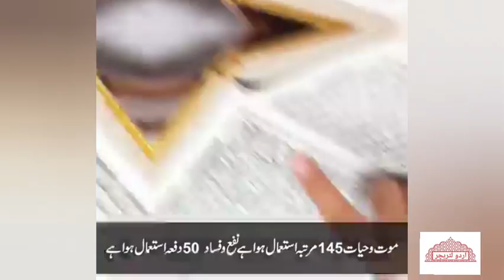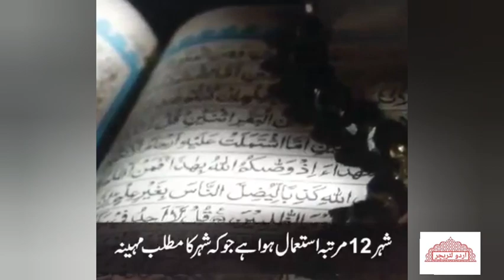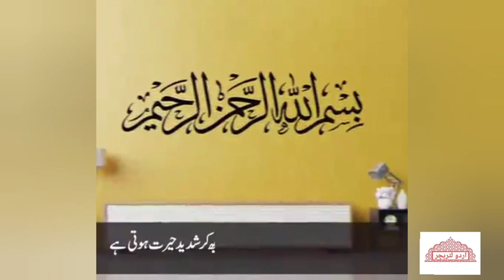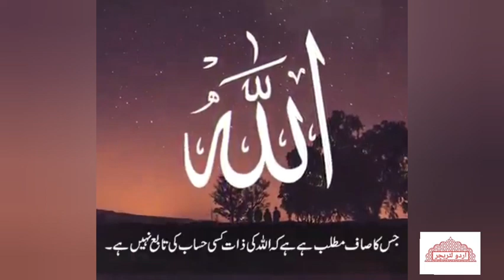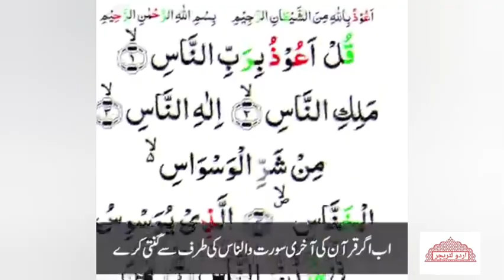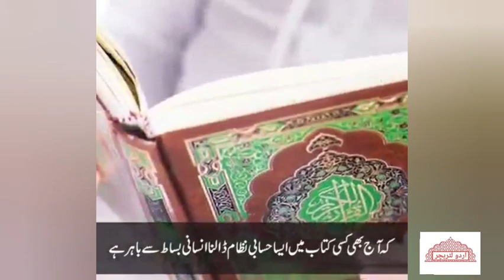Quran e Kareem k bare me ....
Quran Kareem k bare me kuch khaas information..